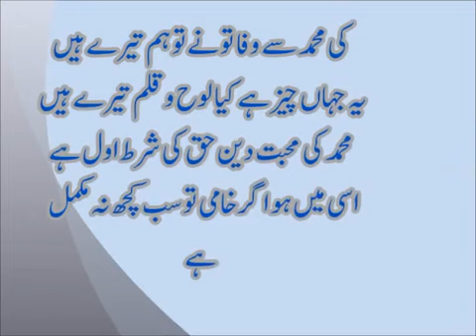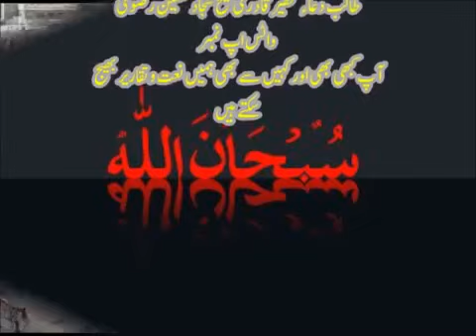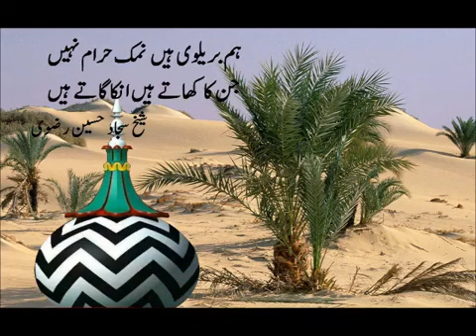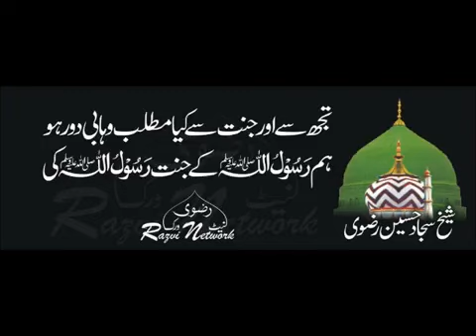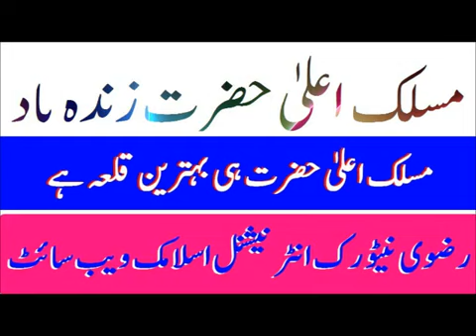Best Manqabat Purbi Zaban Tegh E Ali Sarkar Ki Shan